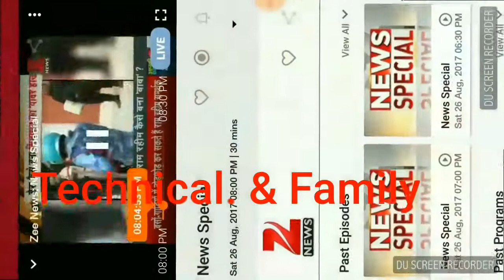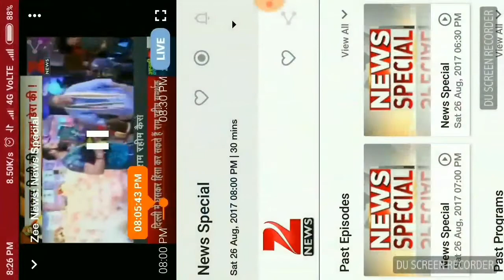राम रहीम के छः करोङ से भी ज्यादा भकत है जानिये बलात्कार दोषी गुरमीत को सच्चा डेरा से कच्चा डेरा को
राम रहीम के छः करोङ से भी ज्यादा भकत है जानिये बलात्कार दोषी
 को सच्चा डेरा से कच्चा डेरा को or